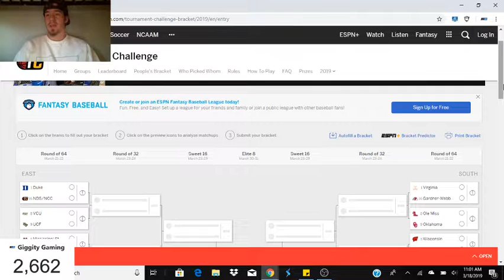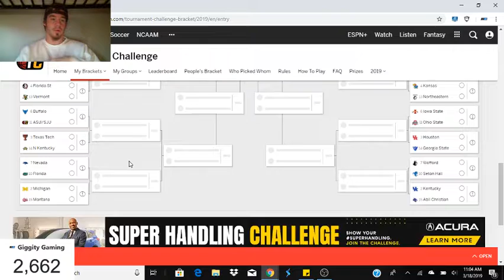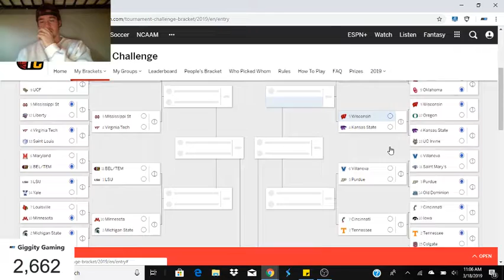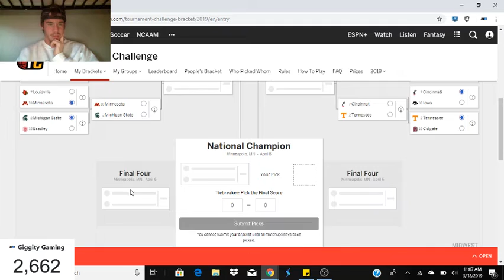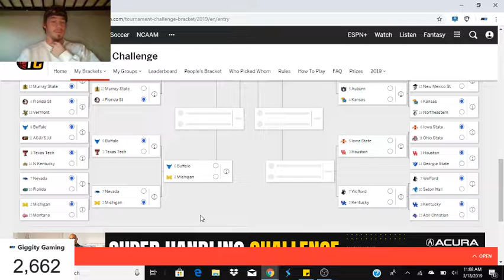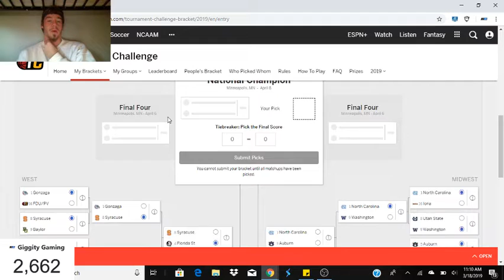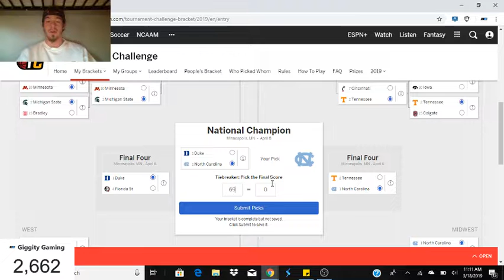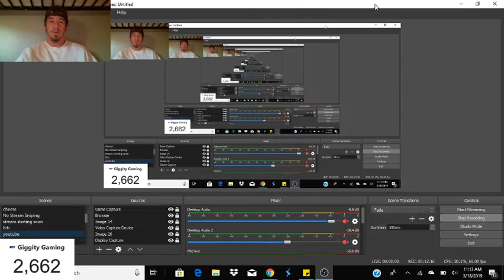NCAA BRACKET PICKS!! $10 GIVEAWAY!!